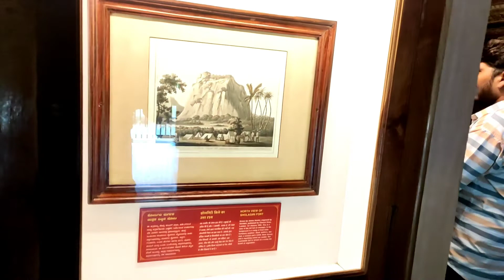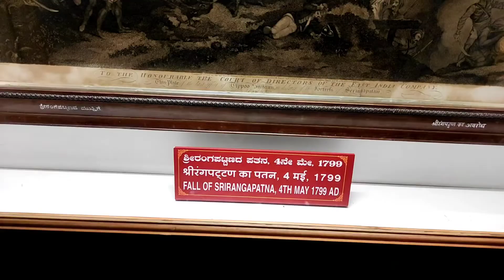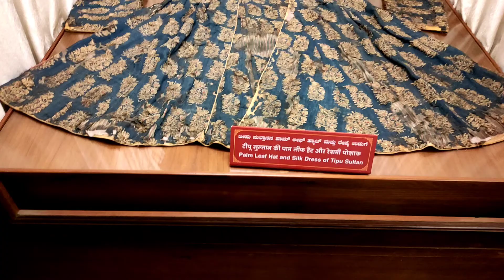Ep#8 | Daria Daulat Bagh | Srirangapatanam Mysore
Daria Daulat Bagh (literally "Garden of the Sea of Wealth') is a palace located in the city of Srirangapatna, near Mysore in southern India.It is mostly made of teakwood.
Srirangapatna is an island in the river Kaveri, about 14 km from Mysore. In Srirangapatna is the Dariya Daulat Palace (Summer Palace) that is set amidst beautiful gardens called Daria Daulat Bagh. Tippu Sultan popularly known as the "Tiger of Mysore", built this palace in 1784 and ruled Mysore from here for a short time after his father Hyder Ali wrested power from the Wodeyars in the middle of the 18th century. The palace is built in the Indo-Saracenic style and is mostly made of teakwood. The palace has a rectangular plan and is built on a raised platform.

ദക്ഷിണേന്ത്യയിലെ മൈസൂരിനടുത്തുള്ള ശ്രീരംഗപട്ടണ നഗരത്തിൽ സ്ഥിതിചെയ്യുന്ന കൊട്ടാരമാണ് ഡാരിയ ദ ula ലത് ബാഗ് (അക്ഷരാർത്ഥത്തിൽ "സമ്പത്ത്). ഇത് കൂടുതലും തേക്ക്വുഡ് ആയിരുന്നു. മൈസൂരിൽ നിന്ന് 14 കിലോമീറ്റർ അകലെ കാവേരി നദിയിലെ ഒരു ദ്വീപാണ് ശ്രീരംഗപട്ടണം. ശ്രീരംഗപട്ടണത്തിൽ ദരിയ ദൗലത് ബാഗ് എന്ന് വിളിക്കപ്പെടുന്ന മനോഹരമായ പൂന്തോട്ടങ്ങൾക്ക് നടുവിലാണ് ദരിയ ദൗലത്ത് കൊട്ടാരം (സമ്മർ പാലസ്). "മൈസൂരിലെ കടുവ" എന്നറിയപ്പെടുന്ന ടിപ്പു സുൽത്താൻ 1784-ൽ ഈ കൊട്ടാരം പണിയുകയും 18-ാം നൂറ്റാണ്ടിന്റെ മധ്യത്തിൽ വോഡയാർമാരിൽ നിന്ന് അച്ഛൻ ഹൈദരാലി അധികാരം പിടിച്ചെടുക്കുകയും ചെയ്‌തതിന് ശേഷം മൈസൂർ അൽപ്പകാലം ഇവിടെ നിന്ന് ഭരിക്കുകയും ചെയ്‌തു. ഇന്തോ-സാരസെനിക് ശൈലിയിലാണ് ഈ കൊട്ടാരം നിർമ്മിച്ചിരിക്കുന്നത്, കൂടുതലും തേക്ക് കൊണ്ടാണ് നിർമ്മിച്ചിരിക്കുന്നത്. ചതുരാകൃതിയിലുള്ള ഒരു പ്ലാൻ ഉള്ള കൊട്ടാരം ഒരു ഉയർന്ന പ്ലാറ്റ്ഫോമിലാണ് നിർമ്മിച്ചിരിക്കുന്നത്.

daria daulat bagh mysore
mysore travel vlog
mysore malayalam vlog

                 CU ALL IN NEXT VIDEO